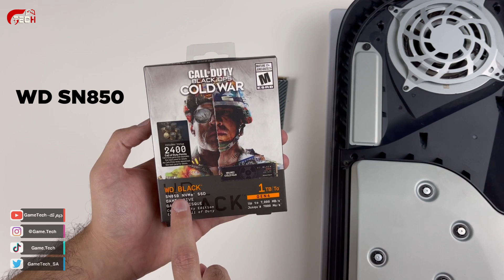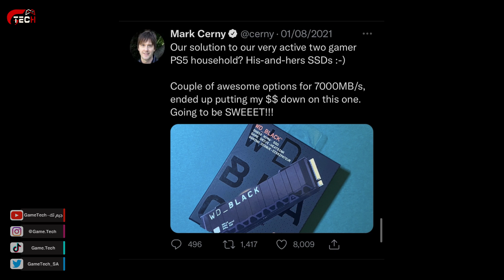وش هو افضل نوع SSD تركبه و هل تحتاج مبرد إذا زودت مساحة بلايستيشن 5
رابط تركيب الSSD و تشغيله

رابط SSD SN850

حالي SSD مع مبرد متوفر فقط مساحة ٢ تيرا👆🏻